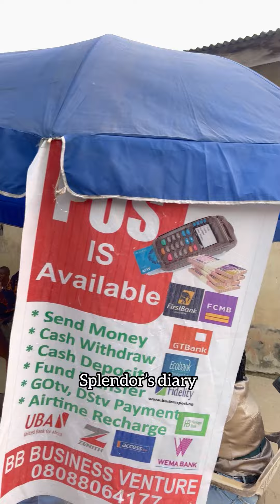She gave all her goods(moi moi) to people in the street ❤️❤️🥰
We taught her how to show love
We helped her show love